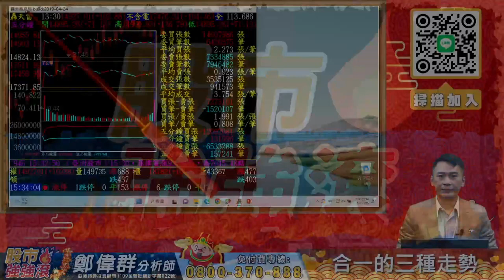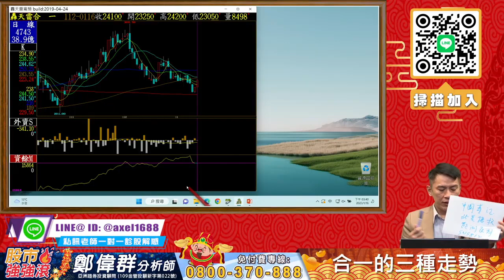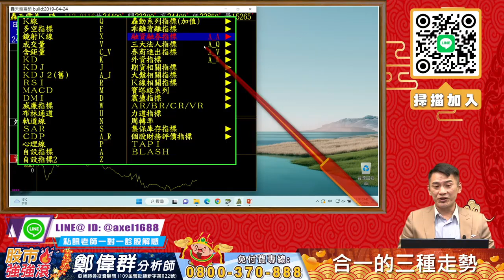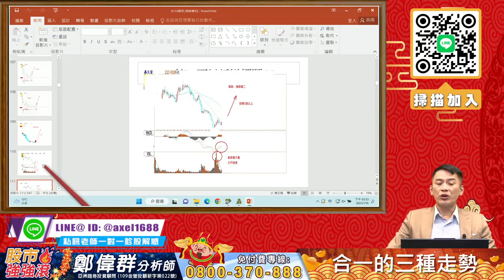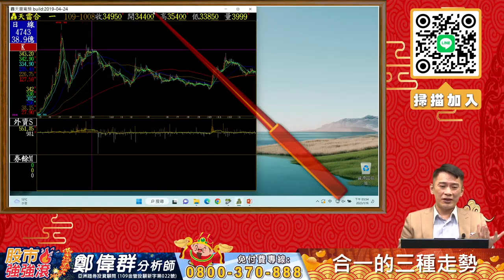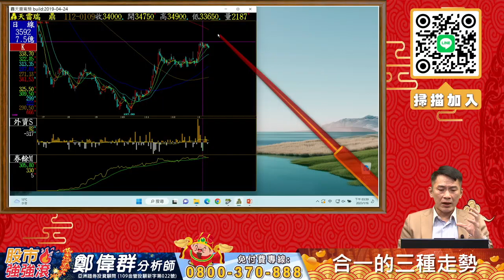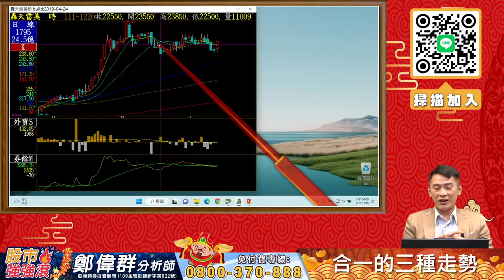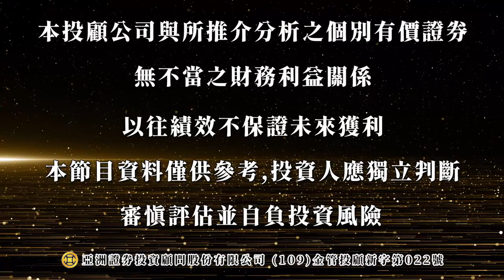2023⧸01⧸16 鄭偉群分析師 【股市強強滾】 合一的三種走勢